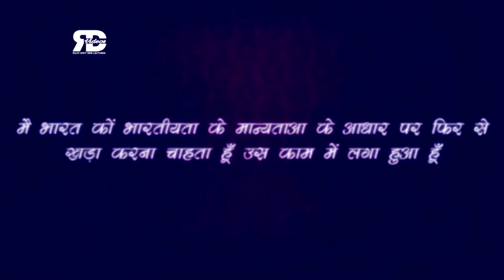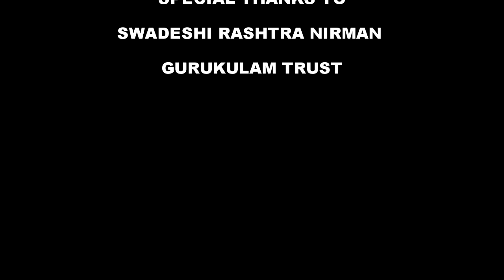Rajiv Dixit-Q-4-KHETI KO LAABHKARI KYU NHI BANATI HAMARI SARKA